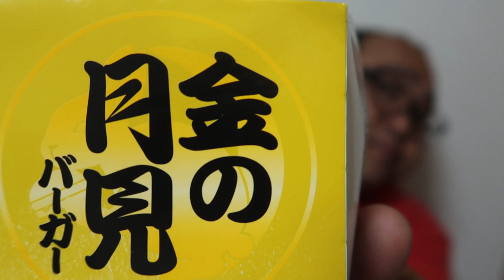３個【マクドナルド】月見系２個 倍１個